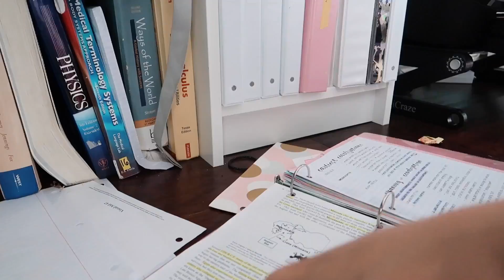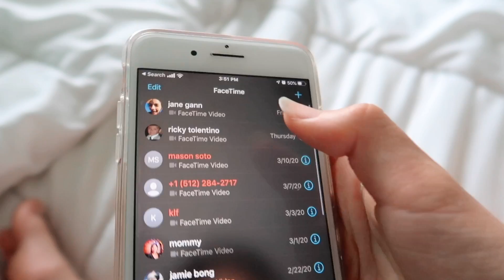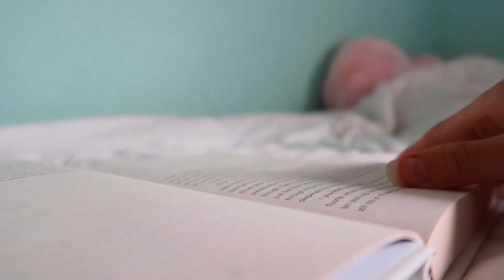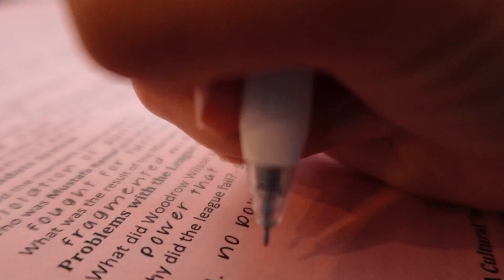12 things to do when you're bored!! *coronavirus social-distancing*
i hope y'all are staying healthy and safe! enjoy this video hehe

xoxo,
debbie